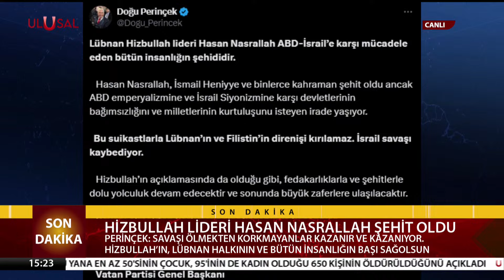Vatan Partisi Doğu Perinçek: "Nasrallah bütün insanlığın şehididir" | ULUSAL HABER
UÇ-924